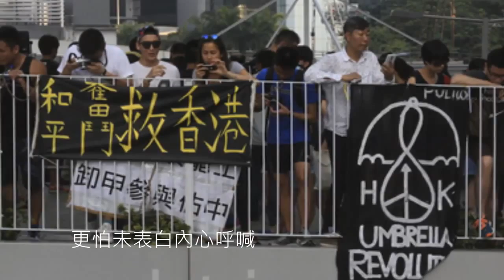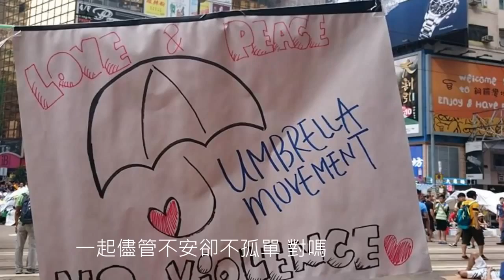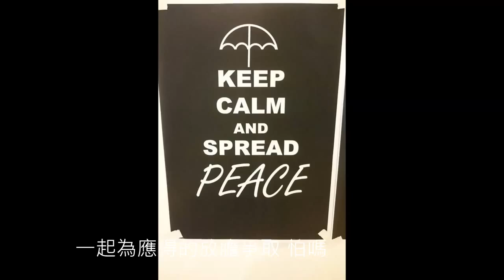歌唱雨傘 香港佔中 －－撐起雨傘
演唱黃耀明、何韻詩、謝安琪、葉德嫻，填詞：林夕（繁中字幕版）
撐起雨傘

曲：pan
詞：pan/林夕

靜坐人海 你我非不怕
會畏懼這樣下去怎辦
但是人生 到了這一晚
更怕未表白內心呼喊

站在前方 勇氣驅不散
卻信越怕命運更黯淡
但是誰想 要看穿荒誕
卻會在催淚下睜開眼

一起舉傘 一起的撐
一起儘管不安卻不孤單 對嗎
一起舉傘 舉起手撐
一起為應得的放膽爭取 怕嗎
任暴雨下 志向未倒下
雨傘是一朵朵的花
不枯也不散

為著明天 要記得今晚
你我用鎮定面對憂患
若是人生 錯過這一晚
怕再沒機會任意呼喊

Pan
林夕
黃耀明
何韻詩
馮翰銘
謝安琪
周國賢
盧凱彤
方皓玟
黃靖
黃馨
6號
阿偉
泥鯭
Yellow
雞蛋蒸肉餅
Tim Lui
yukilovey
苦榮
何丙
何山
Yamanyamo
Goro
Frankie
Kamkin

葉德嫻